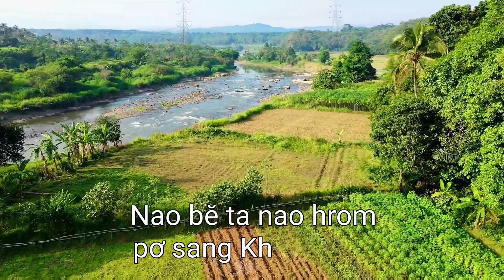Thánh ca công giáo tiếng Jơrai - LÊN ĐỀN THÁNH - Khul Đăo Plei Kly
Thánh ca công giáo tiếng Jơrai

LÊN ĐỀN THÁNH

Mơng djop plơi rei pơ nai ta djă tơ ngan
sem jơ lan nao pơ sang Khoa Yang
Pran jua ta tlao hok hrom a dôh mơ ak
ư ang kơ Khoa Yang pơ tlaih ta
Nao bĕ ta nao hrom pơ sang Khoa Yang
A dôh bĕ ơ khul a nă Khoa Yang
Nao bĕ ta pơ hmư̆ brơi bưng ai Khoa Yang
ư ang kơ Khoa Yang khăp hlong lar.

Hiôk bia lơm a rang jak kau
čuă bir tir hang sang Khoa Yang
Sa hrơi a mang sang Khoa Yang
Mơ ak bia hloh rơ tuh hrơi sang a rang.